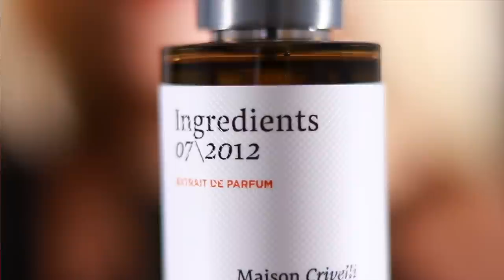TOP 5 FAVOURITE FRAGRANCES 2022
In today's video I'll be sharing my top 5 favourite fragrances amongst all the new 2022 releases. Enjoy!

✨Fragrances Mentioned

Miss Dior Rose Essence - Dior

Vita - Memoize *

Gifts: Anything labelled with * denotes a PR product/gift